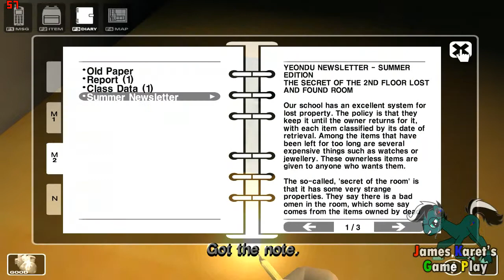JKGP - PC - White Day - part 04 (Korean)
this is White Day part 4.
Curiosity is my WEAKNESS...